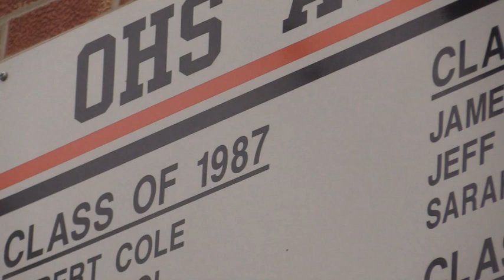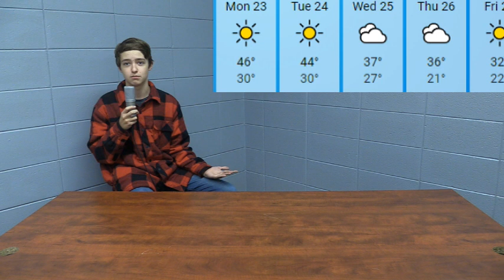OHS Weekly Newscast January 23rd (Trial Phase - 6th Hour Intro TV Studio)